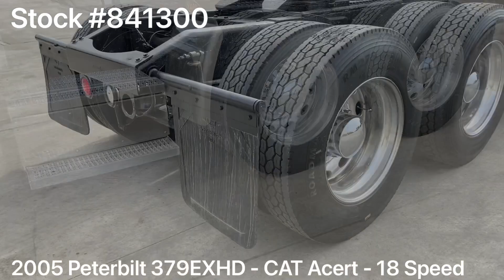2005 PETERBILT 379EXHD - 841300 - SOLD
2005 Peterbilt 379EXHD / CAT C15 475HP / 18 Speed / 70” Stand Up Sleeper / NEW FULL PAINT

~ CAT C15 - 475HP - 200,000 Miles on Engin2005 Peterbilt 379EXHD / CAT C15 475HP / 18 Speed / 70” Stand Up Sleeper / NEW FULL PAINT

~ CAT C15 - 475HP - 200,000 Miles on Engine Overhaul

~ 1 Million Total Miles on Truck

~ 3.55 Rears

~ 270” Wheelbase

~ Flex Air Suspension

~ Headache Rack

Download our FREE app on your Android or IOS device. Search "Ohio Truck Sales"e Overhaul

~ 3.55 Rears

~ 270” Wheelbase

~ Flex Air Suspension

~ Headache Rack